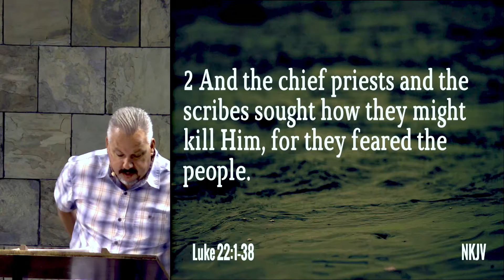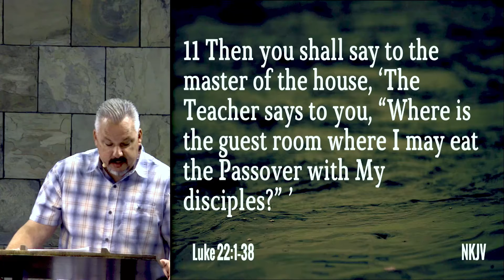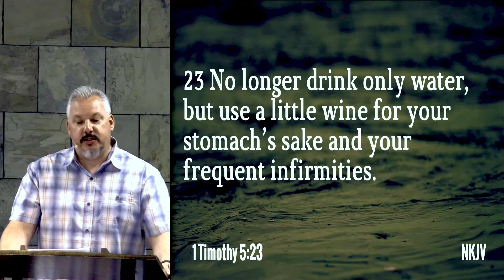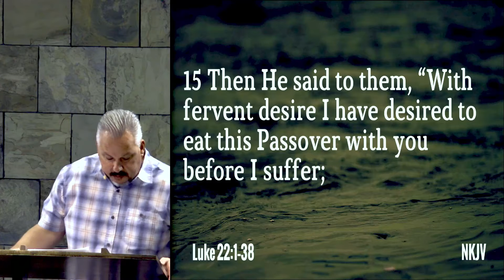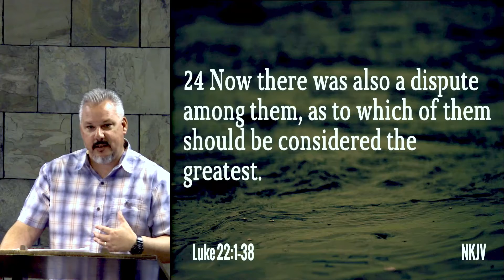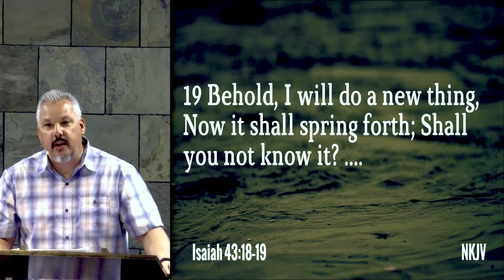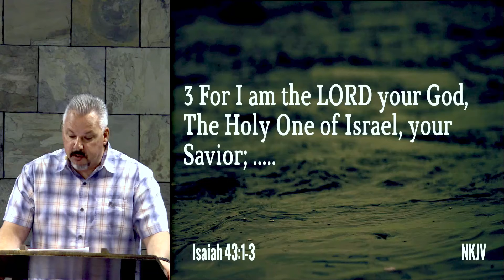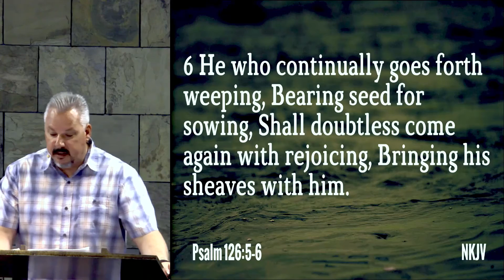Pastor: Larry Miranda - What's Normal Luke 22:1-38 (05-09-2021)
Pastor: Larry Miranda
What's Normal Luke 22:1-38
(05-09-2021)